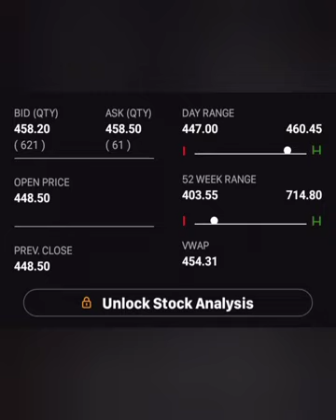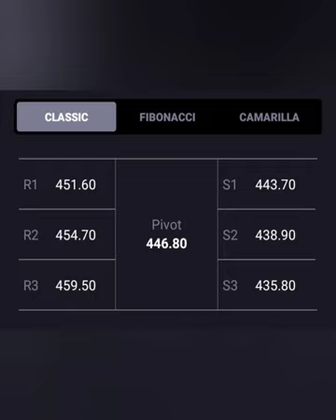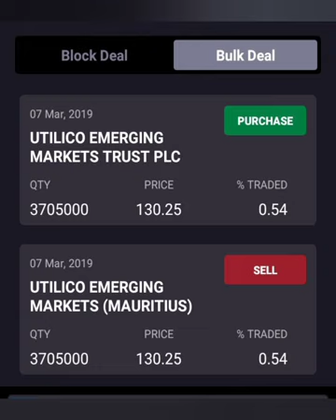Gujarat Gas Ltd Share || Short term Long term किस में हैं Profit||आगे Kya करें || BUY HOLD SELL